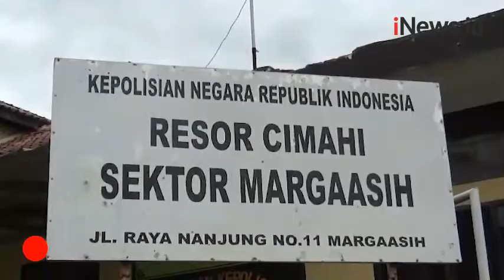Terekam CCTV, Pelaku Penculik Balita di Cimahi Akhirnya Tertangkap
Iwan, pelaku upaya penculikan seorang Balita berusia 4 tahun di Cimahi, Jawa Barat.

Iwan ditangkap di rumah kerabatnya di Soreang, Kabupaten Bandung.

Android: inews.id/android
iPhone: inews.id/ios